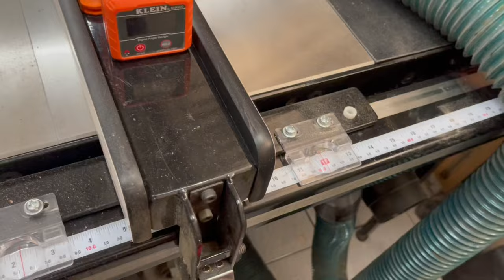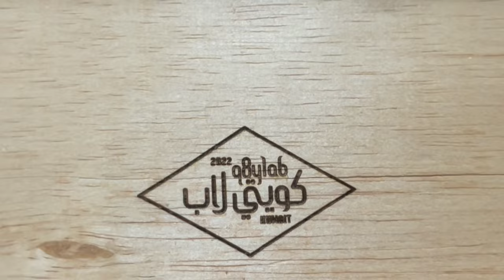ستاند للعطور - walnut Perfumes stand